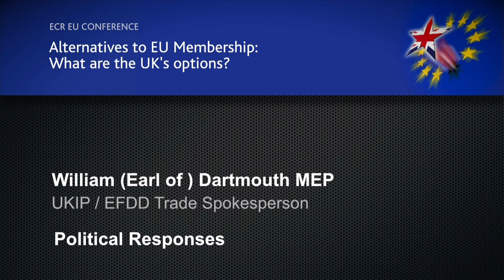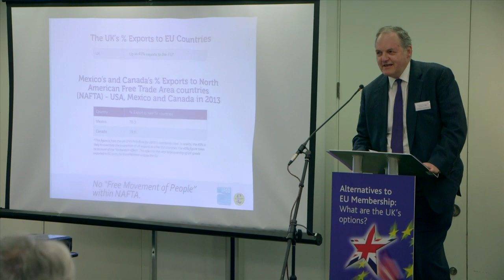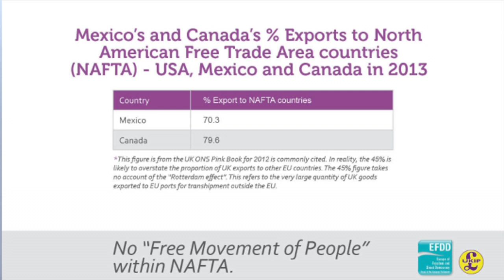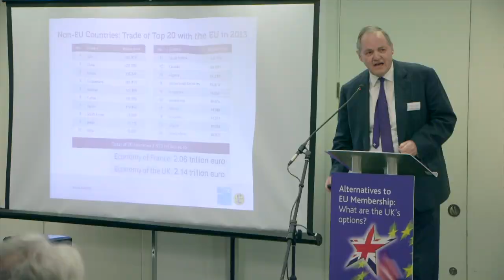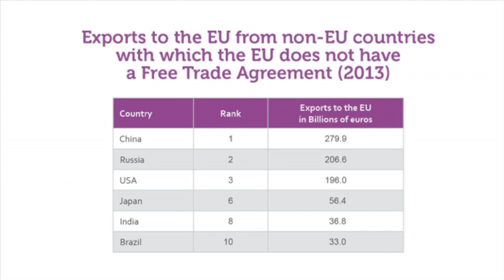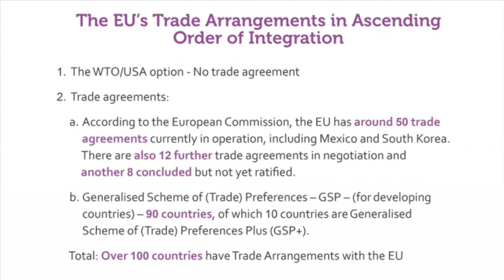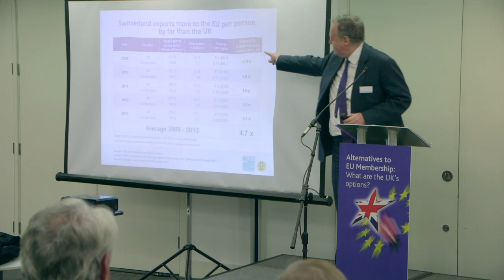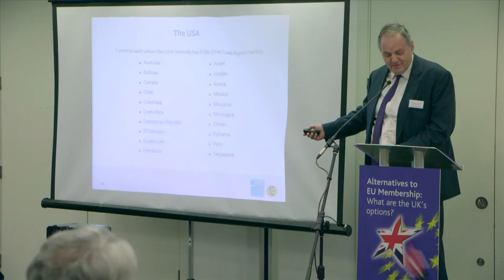14 - William (The Earl of) Dartmouth MEP: Political Responses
ECR EU Conference 2015 - Alternatives to EU Membership:
Political Responses:
William (The Earl of) Dartmouth MEP, UKIP/EFDD Trade Spokesman